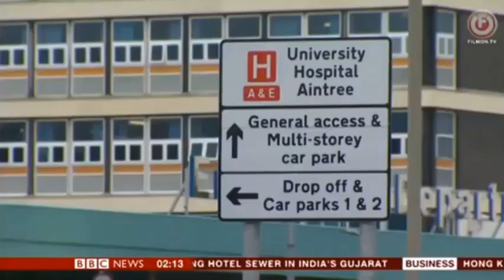BBC News at 2 & Dateline London 16/06/2019